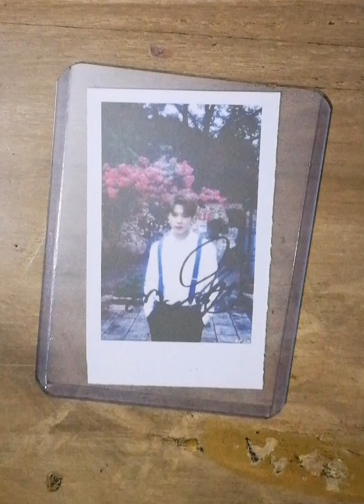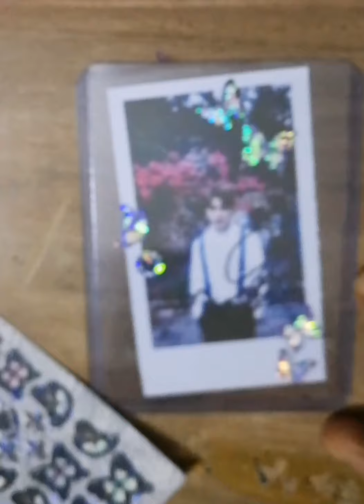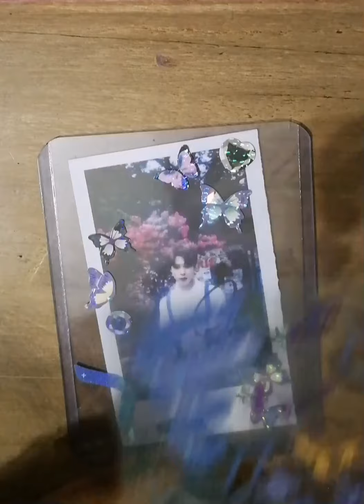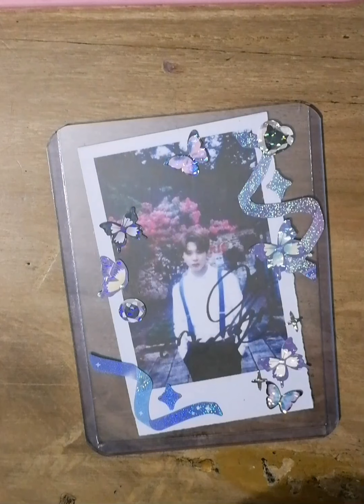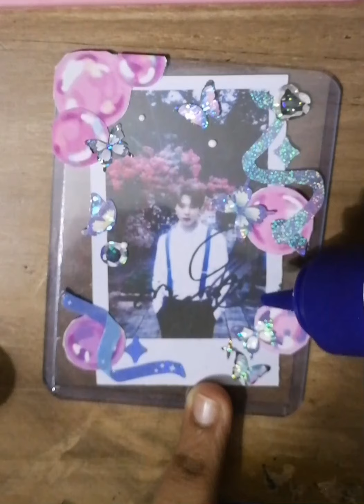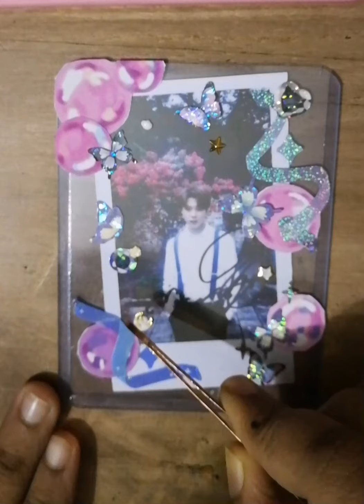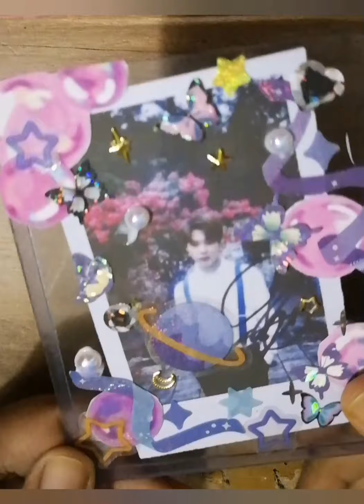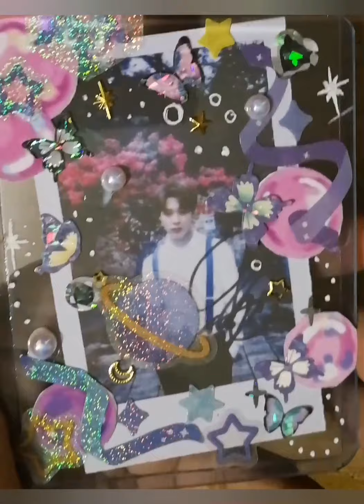✨ 𝒹ℯ𝒸ℴ𝓇𝒶𝓉ℯ 𝓉ℴ𝓅𝓁ℴ𝒶𝒹ℯ𝓇 𝓌𝒾𝓉𝒽 𝓂ℯ✨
𝑖 𝑟𝑒𝑐𝑒𝑛𝑡𝑙𝑦 𝑔𝑜𝑡 𝑡ℎ𝑒𝑠𝑒 𝑠𝑡𝑖𝑐𝑘𝑒𝑟𝑠 𝑎𝑛𝑑 𝑡𝑜𝑝𝑙𝑜𝑎𝑑𝑒𝑟𝑠. 𝑠𝑜 𝑖 𝑡ℎ𝑜𝑢𝑔ℎ𝑡 𝑡𝑜 𝑚𝑎𝑘𝑒 𝑖𝑡 𝑚𝑦 𝑓𝑖𝑟𝑠𝑡 𝑦𝑜𝑢𝑡𝑢𝑏𝑒 𝑣𝑖𝑑𝑒𝑜